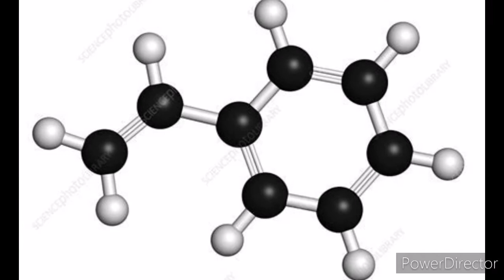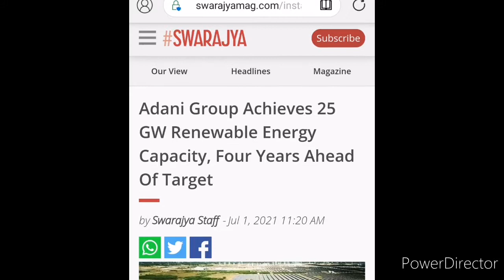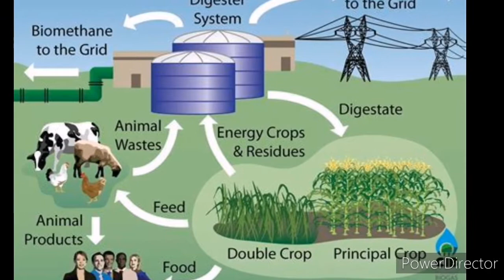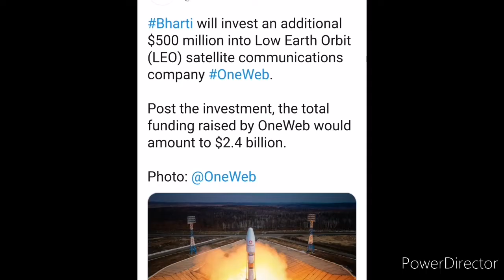రామ వన గమన మార్గం, styrene industry, tesla plant, adani achieved, airtel in satellite communication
00:02 rama vana gamana margam
01:10 styrene plant-IOCL
02:18 Adani new achievement
02:54 GAIL in renewable energy
03:26 cochin port
04:19 airtel in satellite communications
04:43 tesla in gujarat

Hi all. We started this series of INDIAN UPDATES where we share all daily positive updates from our motherland like made in india, pli schemes, infrastructure and other news in a single video.
Jai hind.

-the video has no negative impact on the original works
--this video is also for teachings purposes
-it is not transfomative in nature
--i only used bits and pieces of the videos  to get the point across where necessary.